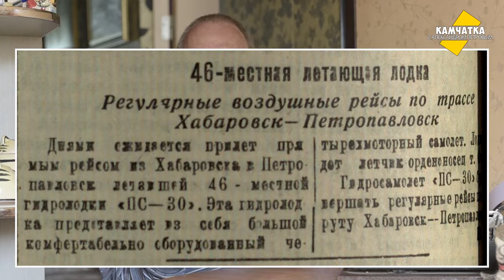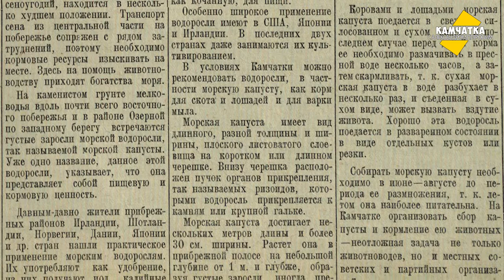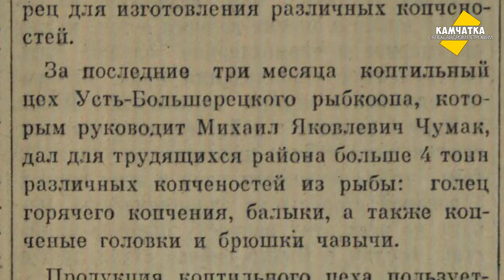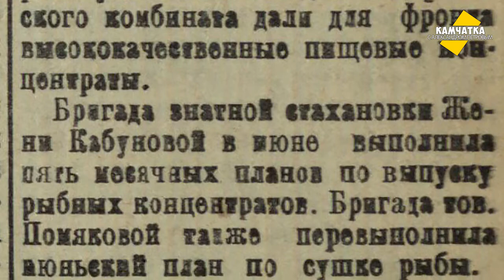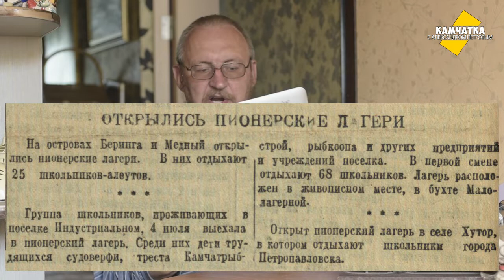КАМЧАТКА ДЕНЬ ЗА ДНЁМ  2–8 ИЮЛЯ ♥ ПЕРЕЗАЛИВ